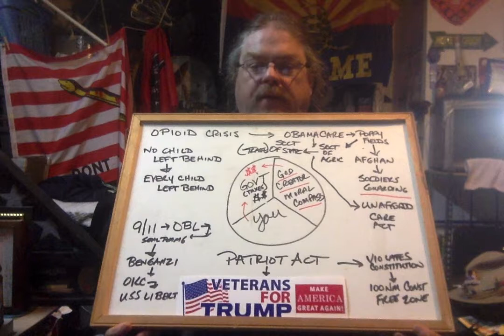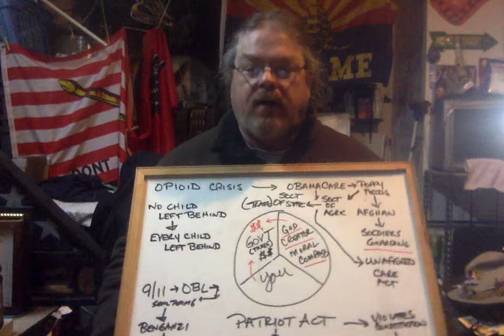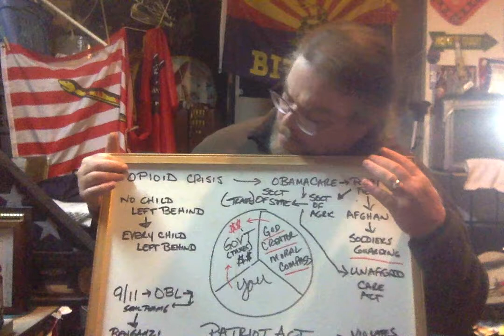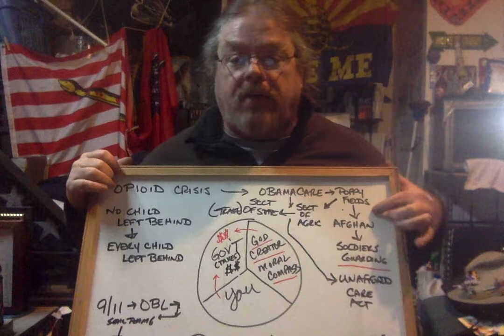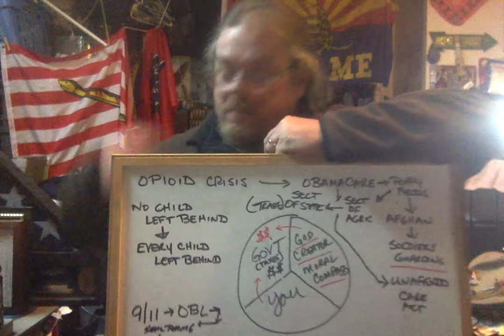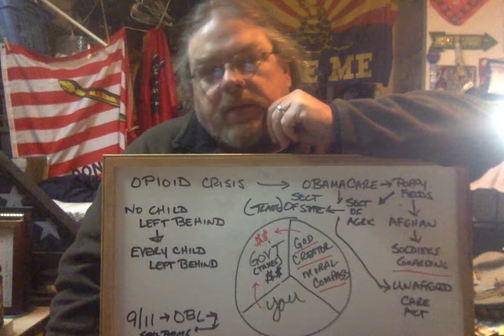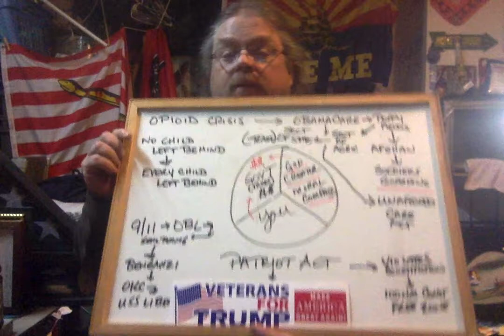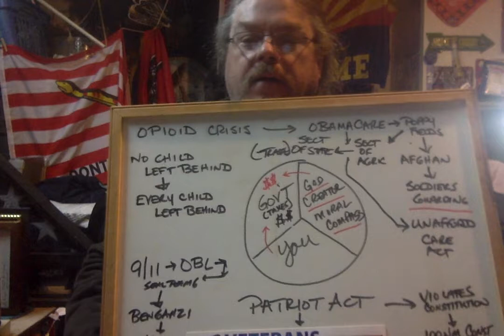Situational Analysis Whiteboard Talk on Veterans Day 2018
Peaceful Veterans Day to all.

Whiteboard assessment of upside down and inside out BIG Gov Solutions & interrelations between OBL, 9ii, OK.C  faulty vaccines for Gulf War vets, B*ngahzi, USS Liberty, etc.

Used to be @ the place formerly known as PIR for stock car races prior to being priced out of the market.  That was my outlet to recharge my batteries and continue to fight the enemy.  It worked in creating a distraction from the mundane routines of this life.  It also worked in distracting me from the True enemy of this Nation and World, TYRANTS.

Peace To All Friends,
Caution to all enemies,
No Quarter For Tyrants.